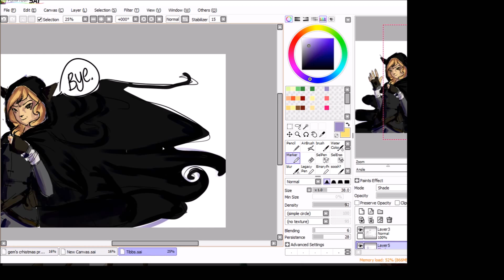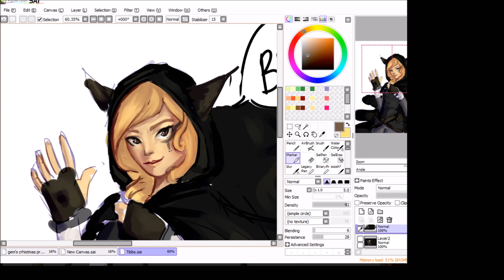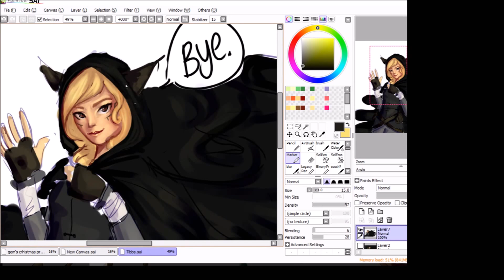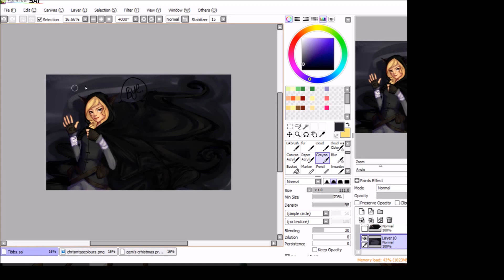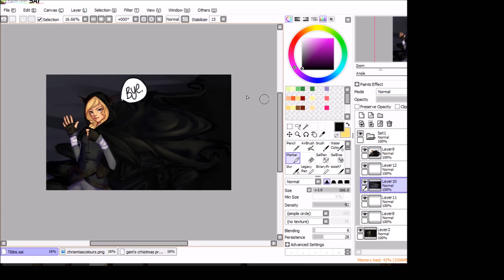[SPEED PAINT] Lynx Theif